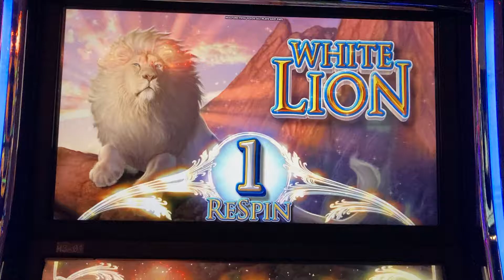BONUS + Respins on White Lion Slot Machine! Live Slot Play at Casino!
CasinoCor Gaming ©